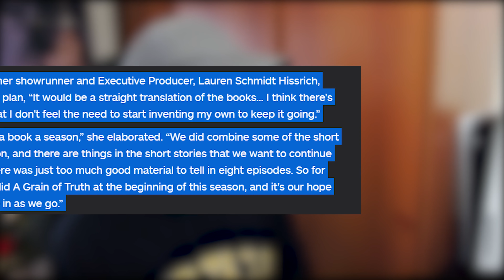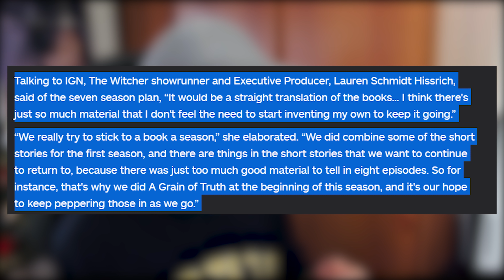Netflix The Witcher Season 2 Review & Biggest Book Changes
Today we will be reviewing the second season of The Witcher on Netflix which was released a few days ago. This video also has spoilers, so watch out if you haven't seen it.

LastKnownMeal, 2021.